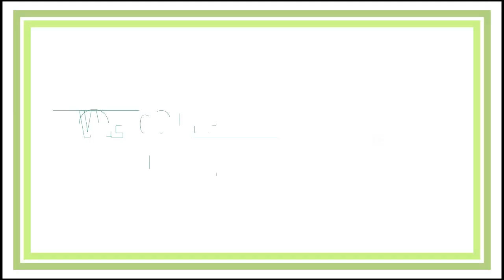T-shirt made from Waste Plastic Bottles – PRO India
Pro India is an integrated National Waste Management Consulting firm. Our Service includes EPR Audit & Compliance, along with Social impact.